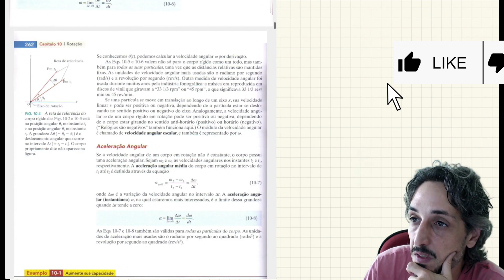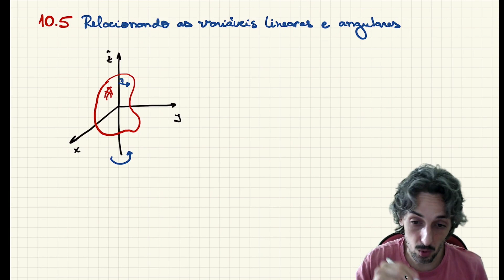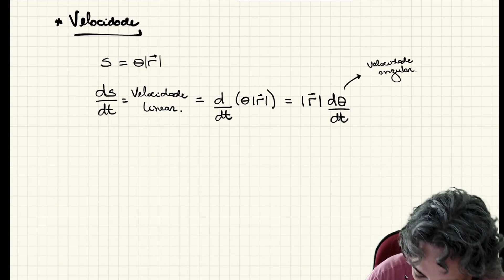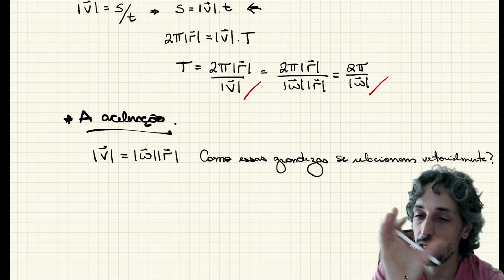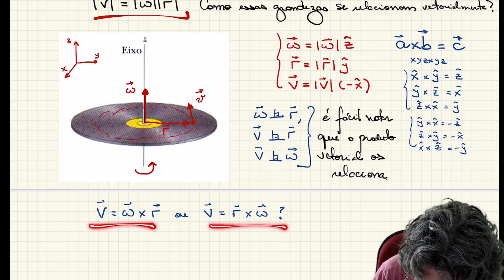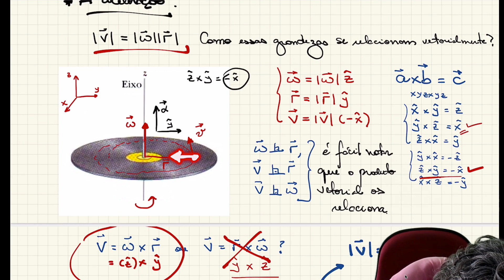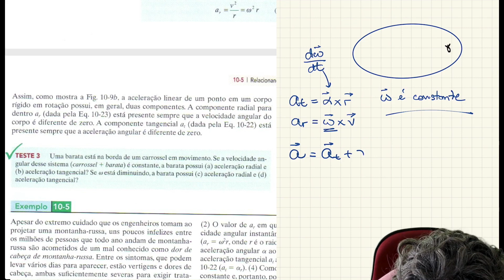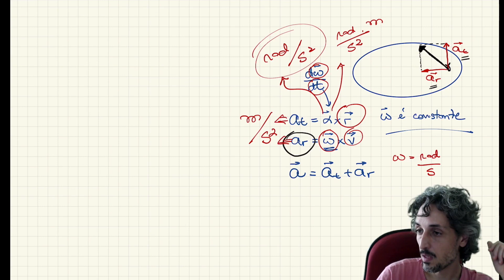10.5 - Relacionando as Variáveis Lineares e Angulares | Halliday | Aula Ao Vivo - UNESP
Aula ministrada aos alunos de engenharia da UNESP de Bauru em 29/10/2020.
Curso de Física 2 - capítulo 10.

Devido ao problema de nossa atualidade e, seguindo então as determinações por conta do covid, tais aulas não podem ser ministradas de forma presencial.

As seções abordadas nessa aula são pertinentes ao Cap.10 - Rotação,  do livro do Halliday e Resnick, vol. 1, 8a edição. Aqui avançamos nas seguintes seções:

Seção 10.5 - Relacionando as Variáveis Lineares e Angulares

Exercícios Resolvidos - Halliday & Resnick - Volumes 1, 2 e 3 | 8a Edição